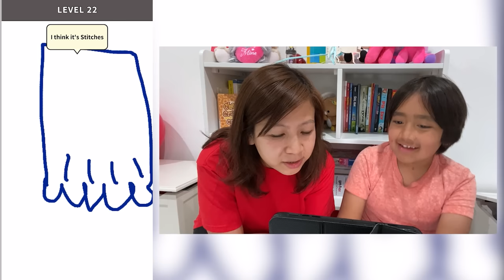Draw Story Game with Ryan and Mom!!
Draw Story Game with Ryan and Mommy!